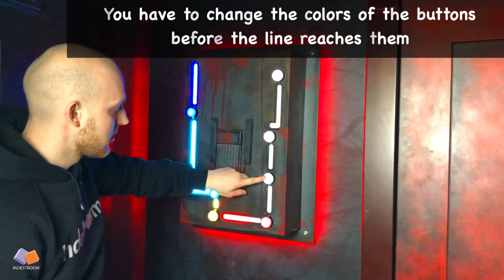Puzzle with colors from Horror escape cube